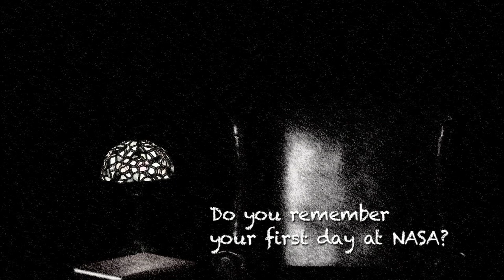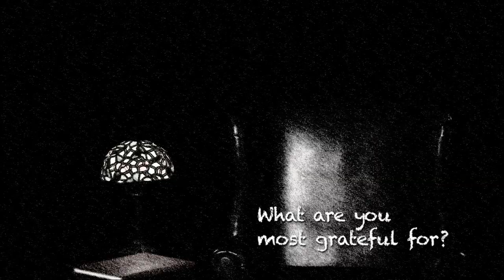NASA | Cynthia Simmons Women@NASA 2014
Cynthia Simmons - Instrument Project Manager in the Flight Projects Directorate at Goddard Space Flight Center

The Women@NASA project is the perfect opportunity to celebrate women from across the agency who contribute to NASA’s mission in many ways.Giving you a glimpse of the talent is here at NASA today. These stories of dedicated women, who play a vital role at the agency, will inspire you. You’ll hear stories of women overcoming almost every obstacle imaginable to pursue their dreams and make a difference in the world.